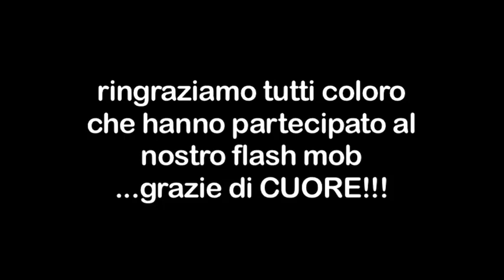Banana Split - FLASH MOB Goldrake - Un cuore per il Meyer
Ecco il video del nostro piccolo ma immenso e "partecipatissimo" flash mob ringraziamo tutte le scuole di ballo che hanno aderito a questa iniziativa, al Comune di Quarrata per lo spazio, alla Misericordia di Quarrata per i mezzi logistici, alla Atom Production per averci prestato le attrezzature con fiducia, un grazie al mitico Mauro Ridolfi per la sua presenza ma sopratutto un grazie a tutti voi che avete ballato con noi GRAZIE DI VERO CUORE!!! W il Meyer W i bimbi del mondo!